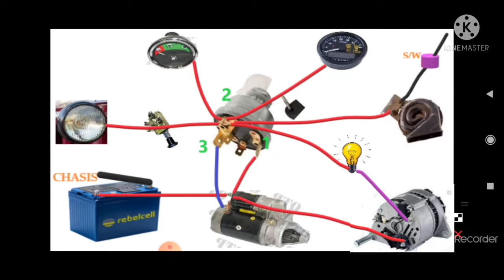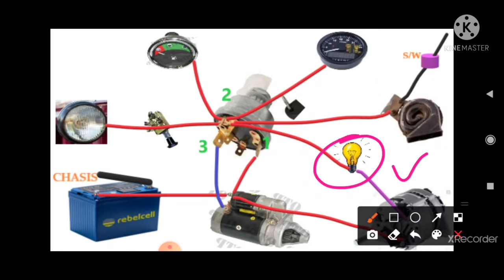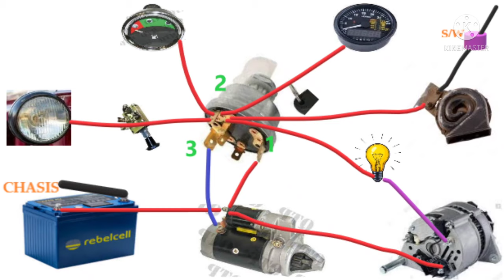Tractor ki wiring part 2 /ट्रैक्टर- गाड़ी की वायरिंग कैसे करे/tractor wiring/tractor/Engineer Khopdi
Tractor ki wiring part 2
wiring
tractor ki wiring
car wiring
tractor wiring
gaadi ki wiring
gadi wiring
tractor ki wiring kiase karen
tractor
car

You are with Engineer Khopdi so let's apply our khopdi to decode some technical terms. This is the world of technology, hacks and tricks. I will tell you all those complicated technical terms and theory in a very simple, easy , and practical way.  Here you will get unique tips regarding driving and automobile maintenance which are not written in any syllabus. No book / institute can teach you these priceless skill which you will learn here.

- is published in good faith and for general information purpose only. Engineer Khopdi does not make any warranties about the completeness, reliability and accuracy of this information. Any action you take upon the information you find on this website (Engineer Khopdi), is strictly at your own risk. Engineer Khopdi will not be liable for any losses and/or damages in connection with the use of our website.

ਟਰੈਕਟਰ ਕੀ ਵਾਇਰਿੰਗ ਕੈਸੇ ਕਰੇ
ટ્રેક્ટર કી વાયરિંગ કેસે કરે
ট্রাক্টর কি ওয়্যারিং কাইস কারে
ٹریکٹر کی وائرنگ کیسی کرے۔
ट्रयाक्टर की तारि ka kaise करे